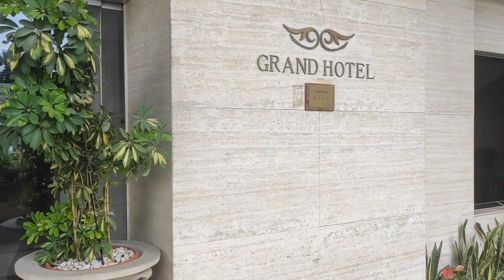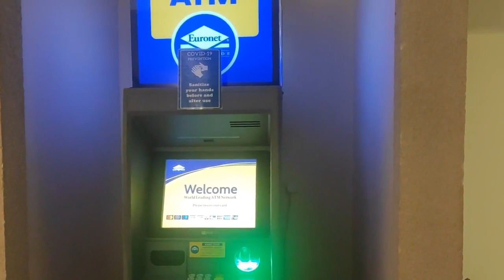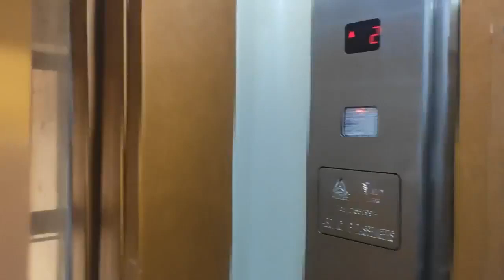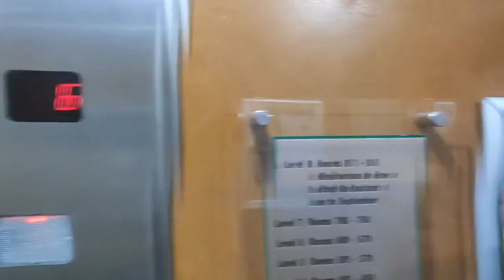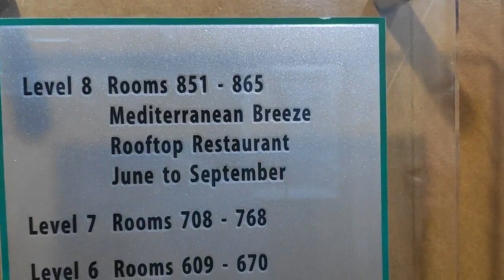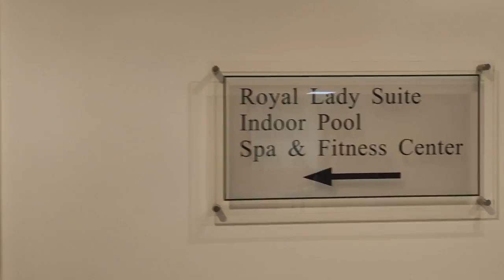4☀ Grand Hotel Gozo | Marfa | UrlubsChecker ferngesteuert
UrlaubsChecker ferngesteuert! 🕹 ☀️ 🌴
Regelmäßig schicken wir unsere UrlaubsChecker LIVE durch exklusiv ausgewählte Hotels. Während dieser LIVE-Sendung könnt ihr ihm jegliche Fragen zum Hotel fragen: Wie sieht die Lobby aus? Wie sind die Zimmer eingerichtet? Wie warm ist das Meer? Hat man im Restaurant einen schönen Ausblick?

Ihr sagt unserem UrlaubsChecker was ihr sehen wollt und er zeigt es euch! Hier findet Ihr die das aktuelle Video vom Livestream vom 4☀ Grand Hotel Gozo, Marfa vom 01.09.21.